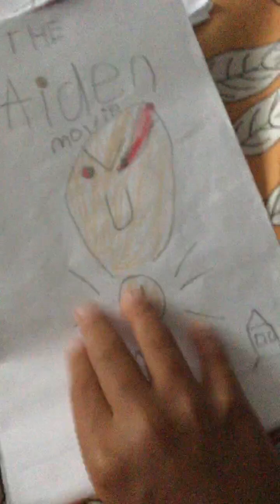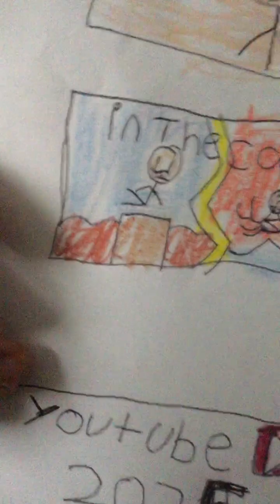My 20 collection movie and cartoons dvd unboxing